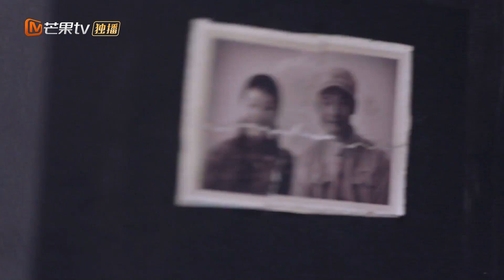《妈妈在等你/Mom's Waiting for You》第47集 大结局：周青为往事向石竹道歉 泣不成声｜张延 宋佳伦 陶珞依 王芳政【捷成华视偶像剧场】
《妈妈在等你》
导演：孟亮
主演：张延 宋佳伦 陶珞依 王芳政
集数：47集

剧情简介：
上世纪七十年代，赫山警备团团长周青卷入一场政治风波。周青的妻子石竹为保全五个孩子，被迫与丈夫离婚，同时强迫长子晓杨与热恋中的女友分手，远赴边疆从军，自己留在辽北小镇，艰辛抚育其他四个儿女。不幸的是，晓杨在战斗中英勇牺牲。石竹带着终身难以平复的愧疚，接纳了晓杨的爱人迎彤和遗孤瑶瑶……